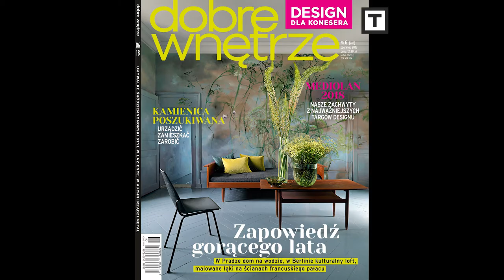TO WIDEO. Wystawa rzeźby Henry Moor'a w Orońsku